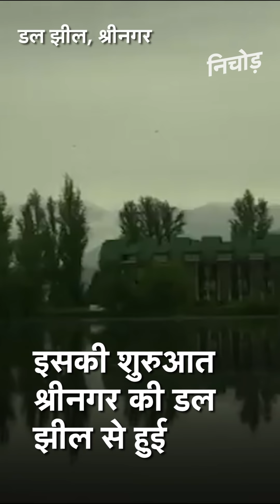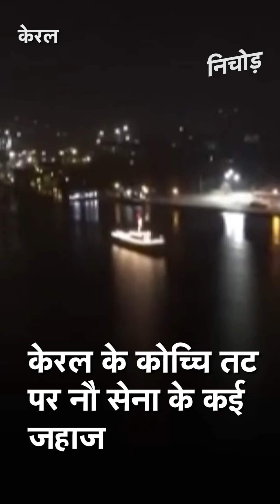Covid-19 India | देश के Corona Warriors को Indian Air Force ने दी ये अनूठी सलामी | KADAK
युद्ध स्तर पर भारत (India) में कोरोनावायरस (Coronavirus) से जंग लड़ रहे स्वास्थ्य कर्मियों (Health Workers), पुलिस (Police) और सफाई कर्मचारियों (Corona worriors) को सेना (Indian armed forces) ने सलामी दी। देश के अलग-अलग हिस्सों में भारतीय वायु सेना (Indian Air Force) के विमान उनके सम्मान में गोता लगाते हुए दिखे। साथ ही अस्पतालों (Petals flowers shower) पर IAF के Chopper से फूल भी बरसाये (Flower shower) गए। वहीं, केरल (Kerala) के कोच्चि तट (Kochhi coast) पर भारतीय नौ सेना (Indian Navy) के जहाज रौशनी से जगमगा उठे। नवी मुंबई (Mumbai) में भी इंडियन नेवी के पांच जहाज रौशन थे, उन्होंने 'भारत के कोरोना योद्धाओं को सलाम' वाले बैनर भी लहराये।

The army saluted health workers, police and sanitation workers fighting the Coronavirus war in India. Indian Air Force aircraft were seen diving in his honor in different parts of the country. Also, flowers from the IAF Chopper were showered at hospitals. At the same time, Indian Navy's ships rose from the light on the Kochi coast of Kerala. Five naval ships of the Indian Navy were also lighted in Navi Mumbai, they also waved the banner 'Salute to the Corona warriors of India'.